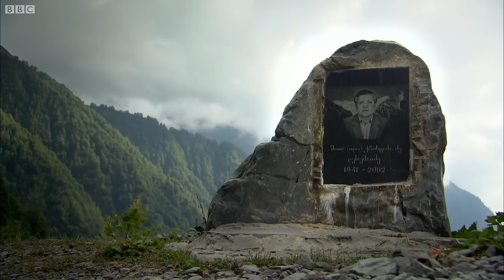Nerve-Shredding Moutain Pass | World's Most Dangerous Roads | BBC Studios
Hugh Bonneville and Jessica Hynes pair up for a terrifying road trip through the former soviet state of Georgia. Hugh overcomes his vertigo to drive up a perilous mountain pass, but then the fog rolls in and everything goes white.